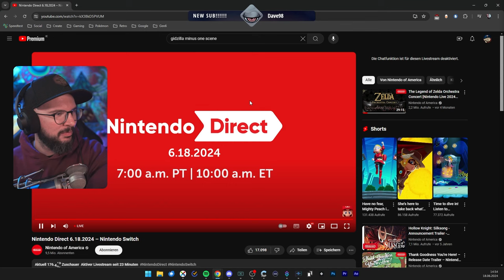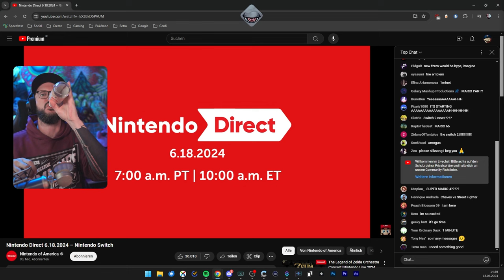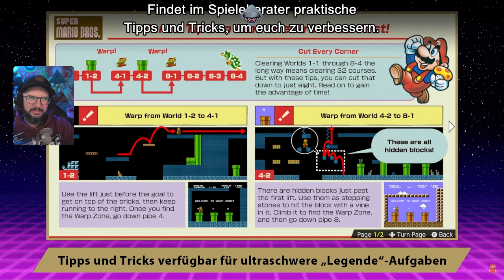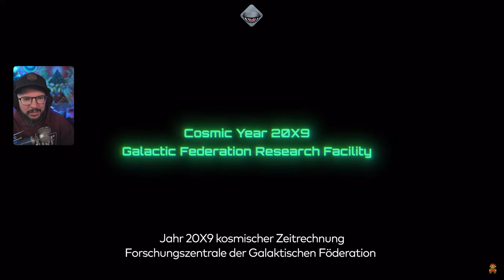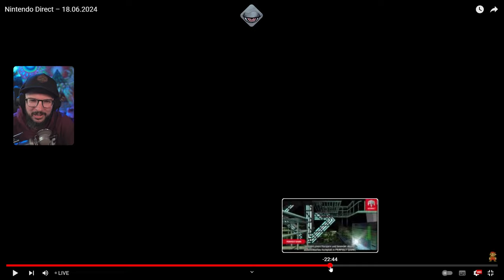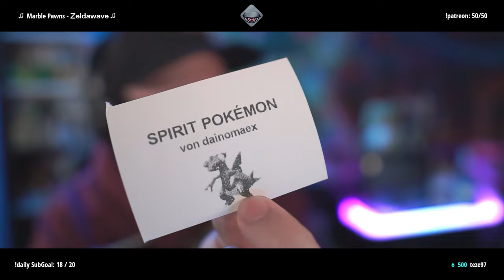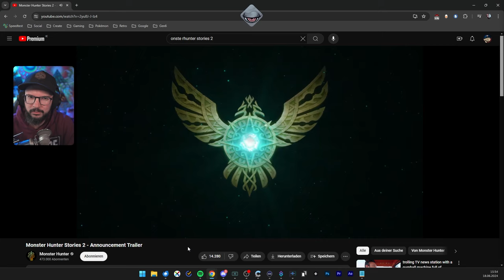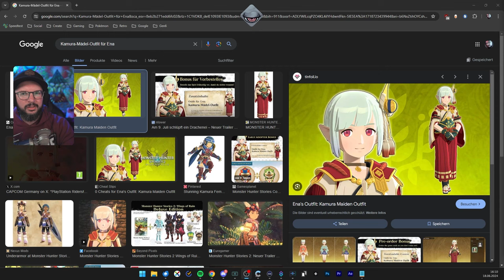Das war eine sehr gute Nintendo Direct | Reaction | 18.06.2024